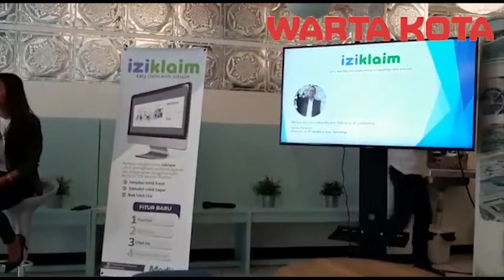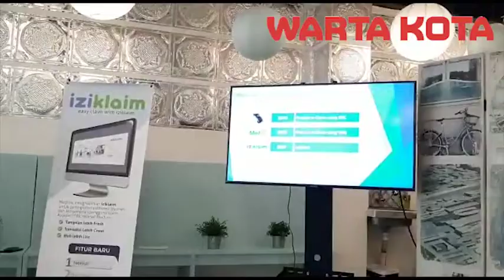Pembayaran Lewat Asuransi di RS kini Semakin Cepat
Saat ini pelayanan cepat dan tepat jadi kebutuhan. Termasuk klaim asuransi kesehatan di rumah sakit. Sayangnya dibandingkan pembayaran melalui cash atau debet, pembayaran melalui asuransi lebih lama. Pasalnya bagian kasir harus mengkomfirmasi segala informasi dan kondisi kepemilikan asuransi tersebut. Sehingga akhirnya klaim asuransi bisa dilakukan.

Itu dulu, kini pembayaran lewat asuransi bisa secepat pembayaran melalui cash atau debet.
Awalnya pengajuan klaim menggunakan EDC,  era teknologi yang semakin cepat, bisa dialihkan di website dan bisa real 24 jam.

 GM Corporate Secretary RS Bunda Jakarta Iwan A Setiawan mengatakan  dengan adanya sistem website ini ketika ada pembayaran asuransi, pihak kasir bisa mengetahui secara langsung apa saja manfaat serta segala informasi dari asuransi tersebut. Sehingga hal itu memangkas waktu para pasien yang membayar dengan asuransi.

Proses klaim Asuransi kesehatan untuk mendukung pelayanan kepada peserta Asuransi dan TPA rekanan Medlinx. Beberapa fitur baru, antara lain : Tooltips, Notifikasi, Chat Us dan Transaksi Hari ini. Iziklaim saat ini sudah dapat digunakan oleh lebih dari 1.300 RS/klinik rekanan Medlinx di seluruh Indonesia. Ada pun, jika menambahkan dengan yang menggunakan EDC maka Sistem Klaim Medlinx secara total sudah digunakan oleh lebih dari 1.800 RS/klinik rekanan Medlinx.

Untuk mendukung operasional layanan iziklaim, selain dapat menghubungi Customer Care 24 jam Medlinx, pengguna yang ingin bertanya seputar iziklaim dan juga Medlinx dapat dibantu oleh virtual assistant (Chatbot) Medlinx, yang diberi nama ‘Merci’ melalui channel Whatsapp di nomor  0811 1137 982, Line dan FB Messenger di akun @medlinxasia , dan ke depannya melalui fitur Chat Us di iziklaim.

PT Medlinx Asia Teknologi merupakan penyedia jasa layanan teknologi informasi yang memfokuskan diri untuk mendukung dunia kesehatan di Indonesia sejak tahun 2010. Selain iziklaim, inovasi lain yang dihadirkan Medlinx adalah teknologi Chatbot dan Callbot (Virtual Assistant melalui chat dan call), dan AI (Artificial Intelligence) Integration lainnya dan solusi-solusi berbasis teknologi di bidang kesehatan lainnya.

‘'Maraknya tingkat kesadaran masyarakat saat ini untuk menggunakan jasa asuransi, menyadarkan kami mengenai pentingnya masyarakat memperoleh manfaat dari fasilitas asuransi yang dipercaya untuk proses penanganan klaim secara maksimal. Sehingga dengan produk-produk Medlinx diharapkan dapat menunjang performa layanan dan kenyamanan pengguna rekanan Medllinx .’’ Ungkap Setyo Harsoyo,  Direktur PT Medlinx Asia Teknologi di Senopati, Selasa (19/11/2019).

Hampir sama dikemukakan Iwan,   VP Corporate Marketing RS Ramsay Sime Darby Octdy Hendrawan mengatakan bila pembayaran dengan asuransi dibutuhkan waktu sekitar 3 jam untuk menyelesaikan pembayaran di kasir rumah sakit. Sementara bila pembayaran dengan cash atau debet hanya dibutuhkan waktu 30 menit. Dengan adanya Iziklaim, pembayaran lewat asuransi waktunya sama dengan pembayaran cash. Hal ini tentu akan memudahkan pihak pasien dan juga rumah sakit.(Lis)